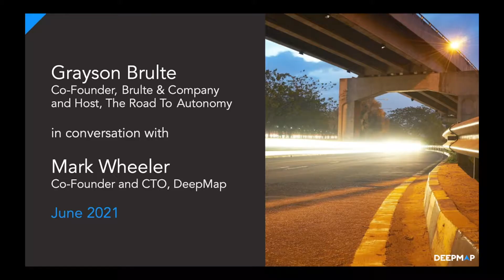Part 6 - Grayson Brulte and Mark Wheeler: A Deep Dive into RoadMemory and More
A free-flowing conversation between analyst Grayson Brulte of Brulte & Company and Mark Wheeler, CTO and Co-Founder of DeepMap. The discussion took place in June 2021 in conjunction with the DeepMap RoadMemory(tm) announcement. Grayson dialed in from sunny Palm Beach, Florida, while Mark called in from beautiful Northern California. We’ve divided the ~17 minute interview into 7 parts for easy viewing.